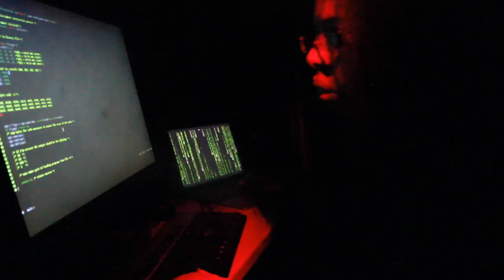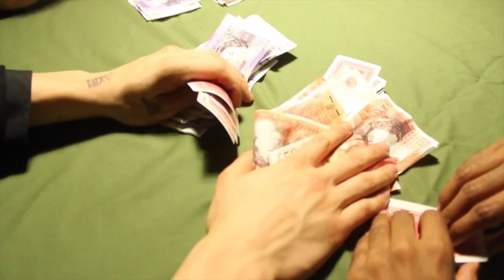The Green Game (AS opening)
This video is about Nicolas & Mohammed Film Opening